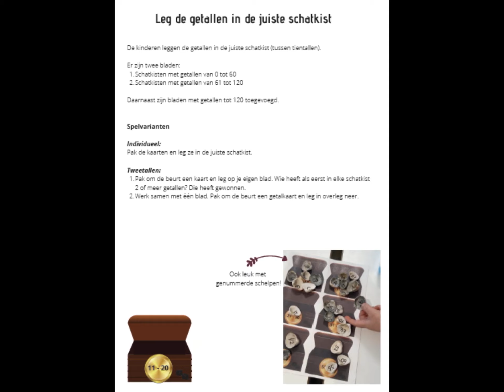Leerjaar 3: Uitleg spel schatkistjes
Luister goed naar de uitleg van het spel. Dan kun jij met de schatkistjes spelen.